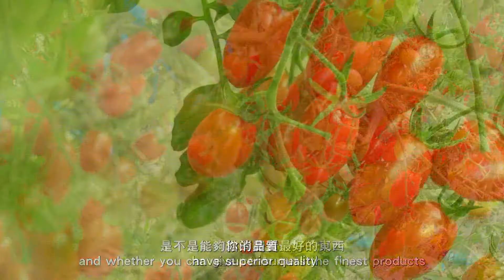世新新聞 銀齡故事劇場 新港板頭阿嬤說演自己的人生故事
111年7月31日 (日) 世新新聞

銀齡故事劇場 新港板頭阿嬤說演自己的人生故事

薪傳在地自身所見所歷，阿嬤說演自己的人生故事，現身開講說給小朋友聽；新港文教基金會，安排板頭阿嬤跟著新港文教基金會行動圖書館，前進到新港的國小、社區說演故事，透過銀齡的故事傳遞在地生活樣貌。